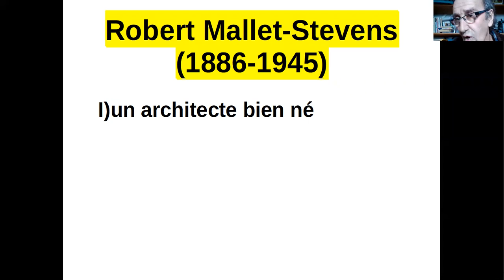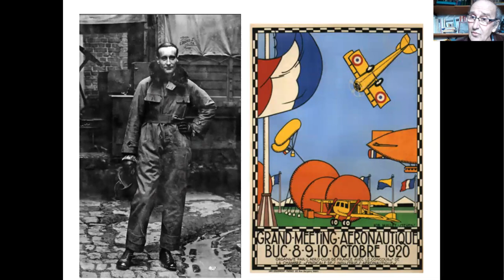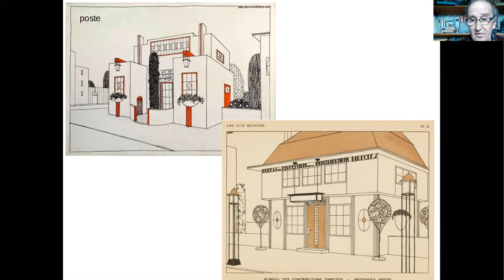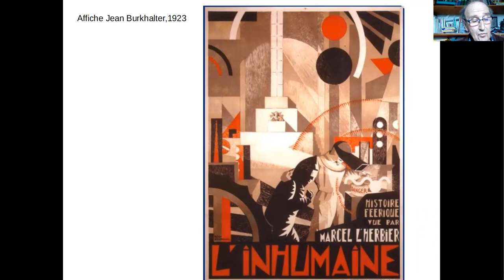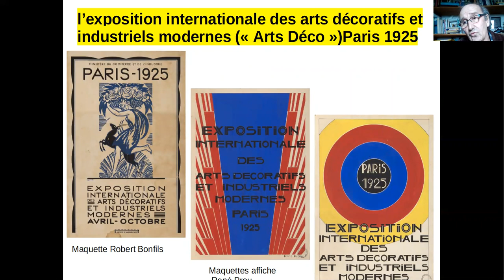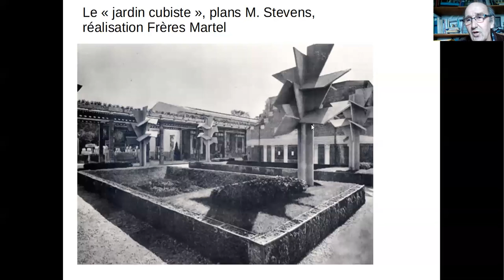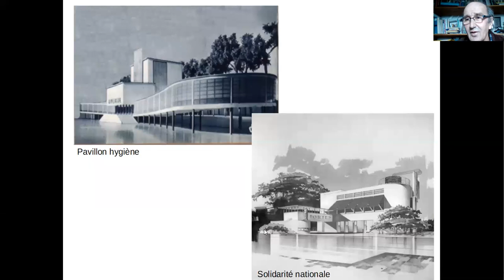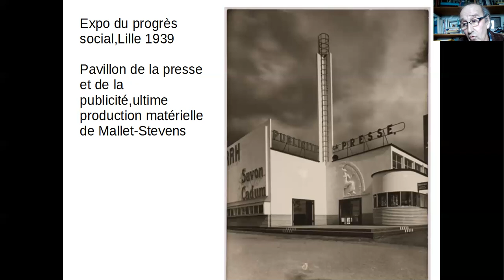Robert MALLET STEVENS - 10/02/2021 - M. Morga